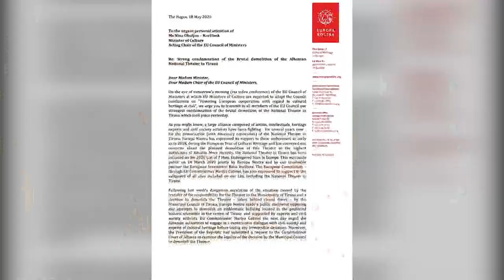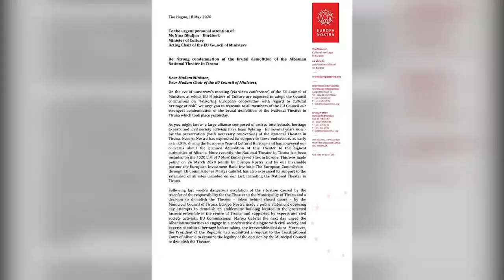Ora News - Europa Nostra leter urgjente BE: Teatri Kombëtar u shemb brutalisht, dënim i fortë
“Europa Nostra” ka dërguar një letër urgjente Kryetarit të Këshillit të Ministrave të BE-së, Zonjës Nina Obuljen – Koržinek mbi shembjen brutale të Teatrit Kombëtar Shqiptar në Tiranë.
Një letër e tillë, që mban datën 18 maj, dërgohet në prag të mbledhjes së sotme (përmes video konferencës) të Këshillit të Ministrave të BE-së në të cilën Ministrat e Kulturës të BE-së pritet të miratojnë konkluzionet e Këshillit mbi "Nxitjen e bashkëpunimit evropian në lidhje me trashëgimininë kulturore në rrezik"

Në letër i kërkohet kryetares së këshillit të Këshillit të Ministrave të BE-së,  të informojnë të gjithë anëtarët e këshillit se “Europa Nostra” se Europa Nostra dënon fort shembjen brutale të godinës.

“Në vend që të merrnin kohë për të shqyrtuar ligjshmërinë e vendimit të tyre, dhe të hapnin dialogun me shoqërinë civile dhe ekspertët, autoritetet shqiptare vendosën të shfrytëzojnë ditën e fundit të masave të veçanta të urgjencës shëndetësore të ndërmarra si përgjigje për pandeminë COVID19, për të shkatërruar Teatri”